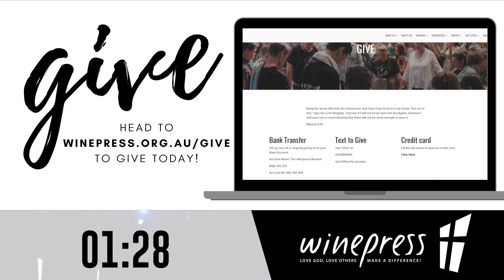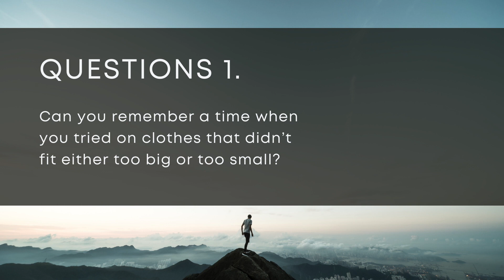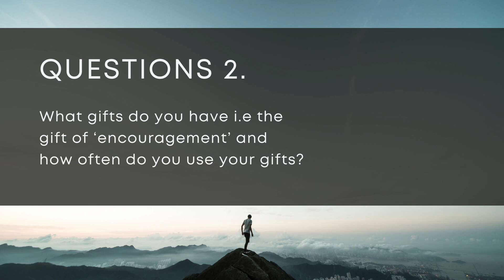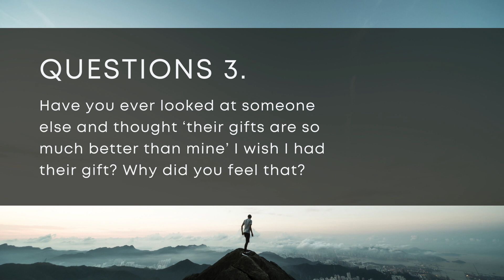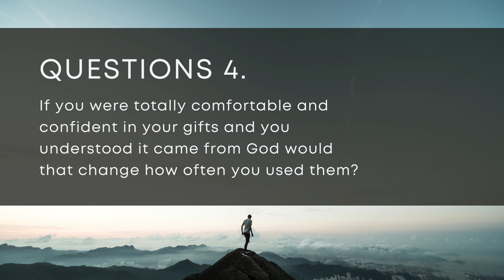How We Can Follow God's Plan For Our Lives - Ps Rowan Hendrickse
Join Ps Rowan as he explores how we can follow Gods plan for our lives